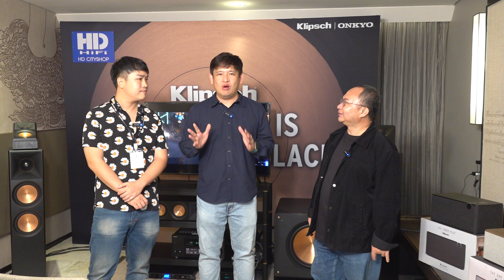พาชมห้อง HD HiFi กับราคา CLEARANCE Sale สินค้าจาก HD HiFi ทั้ง Klipsch, Onkyo, WiiM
ชุดลำโพง Premieum, Cinema-Grade Sound ซีรีส์ เสียงดียิ่งกว่า แม่นยำยิ่งกว่า ชัดเจนทรงพลังยิ่งกว่า จาก KLIPSCH และ ONKYO

ช็อคซ้ำซ้อน!! กับราคา CLEARANCE Sale สินค้าจาก HD HiFi ทั้ง Klipsch, Onkyo, WiiM

ใครจะซื้อตัวไหนพักก่อน แล้วรีบมาที่งานนี้ !!!

ห้อง 1125 ชั้น 11
โรงแรม Bangkok Marriott Marquis Queen's Park
สุขุมวิท 22
วันที่ 15, 16, 17 ธันวาคม 2566
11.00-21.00 น. (ชมงานฟรี)

สถานที่จัดงาน 3 ชั้น
ชั้น 3 พบกับห้องโชว์ชุดเครื่องเสียงขนาดใหญ่ถึง 4 ห้อง จาก GAV Ultra High End Bangkok / LCDTVTHAILAND / LIFE AUDIO และบูธจำหน่ายเครื่องเสียง แผ่นเสียง ซีดี อุปกรณ์ซอฟต์แวร์ต่างๆ ได้แก่ MP Audio / TX Audio Part / CD Forever / Sixsoul Bangkok / Chinese CDphile / Zimm / Minilop /Bell Best Audiophile
ชั้น 9 พบกับห้องโชว์ชุดเครื่องเสียงแบบจัดเต็มถึง 6 ห้อง จากร้าน  Exotech Design Lab / T.E.K. Marketing x Piyanus Electronics/ BOSS HI-END / AUDIO FORCE / Deco2000 / CONICE ELECTRONIC และบูธจาก Clef Audio / Sunmaster และ NIK Studio
ชั้น 11 พบกับการจัดซิสเต็มเครื่องเสียงภายในห้องพัก เหมือนยกห้องฟังและโฮมเธียเตอร์มาไว้ที่นี่ และซอฟต์แวร์ต่างๆ จากร้าน KEF / Hi-End Audio / MAS HI-FI / AUDIO FORCE / Venture / Kstudio / Zonic Vision / Turntable One / Boss HI-FI / DISCOVERY HIFI และ PRESTIGE HIFI เข้าชมงานฟรี!!!